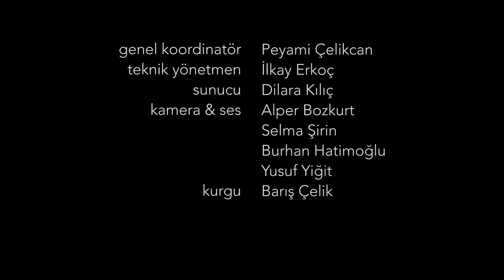ŞEHİR REHBERİ // Hukuk Fakültesi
İstanbul Şehir Üniversitesi Hukuk Fakültesi Dekanı Prof. Dr. Nihat Bulut, Hukuk Fakültesi hakkında bilgi veriyor.